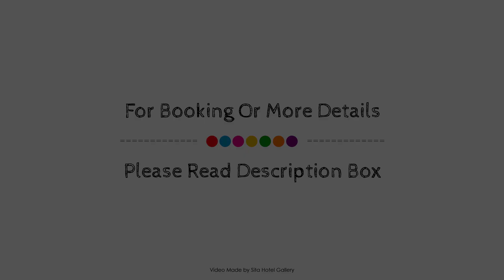Kauri Motel on Riccarton, Christchurch, New Zealand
About Property:
Set in a prime location of Christchurch, Kauri Motel on Riccarton puts everything the city has to offer just outside your doorstep. Featuring a satisfying list of amenities, guests will find their stay at the property a comfortable one. Facilities like facilities for disabled guests, luggage storage, airport transfer, family room, newspapers are readily available for you to enjoy. Guestrooms are designed to provide an optimal level of comfort with welcoming decor and some offering convenient amenities like flat screen television, carpeting, electric blanket, towels, closet. The property offers various recreational opportunities. For reliable service and professional staff, Kauri Motel on Riccarton caters to your needs.
Searching For
1. Kauri Motel on Riccarton - Christchurch
2. Kauri Motel on Riccarton - Christchurch Virtual Tour
3. Kauri Motel on Riccarton - Christchurch Rooms
4. Kauri Motel on Riccarton - Christchurch Amenities
5. Kauri Motel on Riccarton - Christchurch Videos
6. Kauri Motel on Riccarton - Christchurch Offers
7. Kauri Motel on Riccarton - Christchurch Deals
Audio Credit:
Track Title: Reasons To Hope
Artist: Reed Mathis